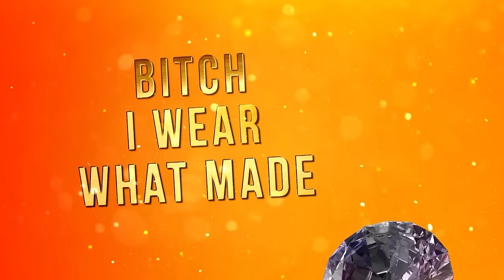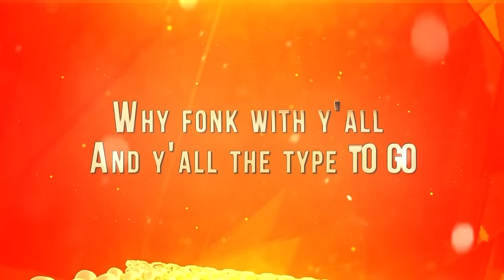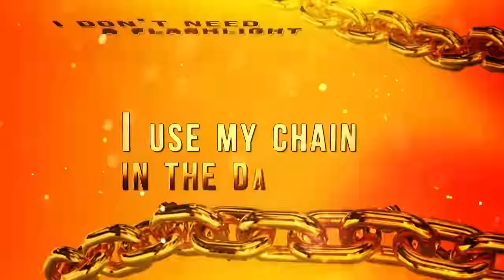Nef The Pharaoh - Bling Blaow (Lyric Video) ft. Slimmy B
The Chang Project

Music video by Nef The Pharaoh performing Bling Blaow (Lyric Video). 2017 KILFMB / Sick Wid It / EMPIRE